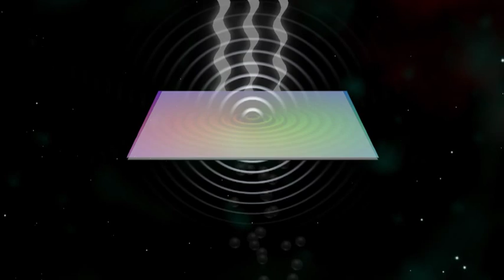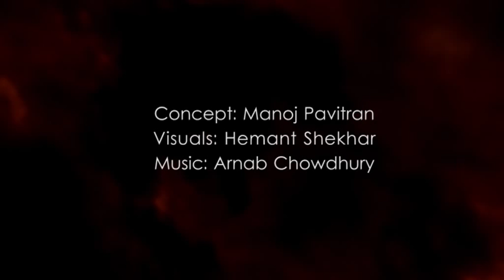Secret Knowledge: The Square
Meditations on Sri Aurobindo's symbol. Exploring the links between Square, Light, conversion of energy into mass mediated by light, nādabindu - the source of pulsating ripples in light, the color wheel, Mother's symbol and the emerging lotus of creation.
It is meant only as a meditative journey, each viewer is likely to understand in their own unique way and all meanings are equally good and right for the viewer at that point of time. There is no one right way of understanding this small film.